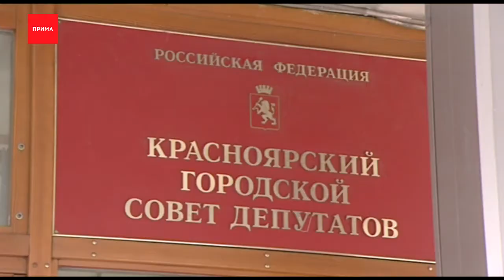Как защититься от нападения собак?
Агрессивных бездомных собак, которые угрожают жизни человека нужно отстреливать. Так высказались некоторые депутаты на заседании Горсовета. Накануне там обсуждали проблему безнадзорных животных. Все из-за недавнего случая — стая псов чуть не разорвала 8-ми летнего мальчика на Шевченко. Надежда Сергеенкова провела эксперимент, можно ли самостоятельно защититься от нападения.

Мы решили провести эксперимент и проверить, как можно защитить себя, если вы оказались возле стаи собак, и они хотят на вас напасть. Мы не в коем случае не хотим и не собираемся причинить вред животным. Мы взяли в магазине несколько средств от агрессивных животных и сейчас их проверим.

Ээлектрошокер — говорят он даже звуком отпугивает животных. Еще один способ — это такой ультрозвуковой баллончик защита от агрессивных животных, он безвреден для собак и безопасен для человека.

И такие способы защиты похоже станут единственным выходом для красноярцев. Популяция бездомных собак в Красноярске растет, как и случаи нападения на людей. Проблему безнадзорных животных накануне обсуждали на заседании Горсовета. В законодательстве грядут изменения. С нового года агрессивных собак по закону нужно помещать на пожизненное содержание в приют. А такой роскоши пока Красноярск себе позволить не может.

Андрей Козиков, заместитель председателя Горсовета
— В бюджете города точно этих денег нет, кроме того полномочия эти сегодня находятся передаются из одного министерства в другое и финансирование здесь город не в состоянии по некоторым оценкам, там от 50-ти до совершенно неприличные цифры назывались.

И если деньги найдут на строительство приюта уйдет не один год. Сейчас, отловом безнадзорных собак в Красноярске занимается подрядчик по контракту. Но, судя по участившимся случаям нападения животных этого ресурса недостаточно.

Надежда Гараева, зоозащитница, волонтёр приюта собачьих сердец «Верность»
— Пусть меня волонтеры закидают камнями, группы организация которая назначена у нас по отлову собак, она конечно это делает, но невозможно это полноценно исполнить поскольку собак очень много. Они плодятся, никто за этим не следит, люди безответственные. Тех собак, которые агрессивные, а они есть, они будут, это все-таки животные их, конечно, надо ликвидировать.

Но, закон за гуманность. Усыплять животных если они не больны запрещено, единственный способ отлов агрессивных. Только после стерилизации собак с чипами возвращают в зону обитания. И как говорят специалисты если собака попадает в стаю проявление агрессии не исключено. Получается замкнутый круг.

Роман Крастелёв, депутат Горсовета
— Фактически город Красноярск нас оставил один на один сейчас с этими животными, и я так понимаю, после Нового года мы увеличим число покупок различных травматических средств и средств индивидуальной самозащиты, потому что другого способа повлиять на ситуацию просто нет.

Одно из предложений, которое прозвучало на вчерашнем заседании — закупить в школы и детские сады ультразвуковые отпугиватели. И по итогу обсуждений мэру города направили рекомендации, передать полномочия за отлов и содержание безнадзорных животных муниципальному предприятию. Кстати, уже в эту пятницу проблему обсудят краевые власти.